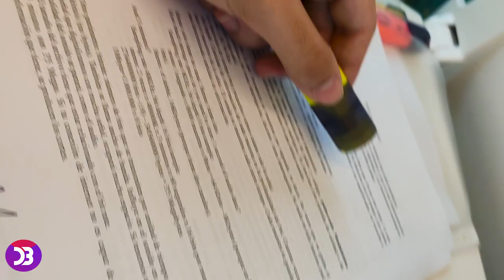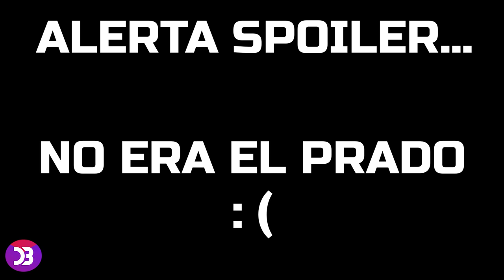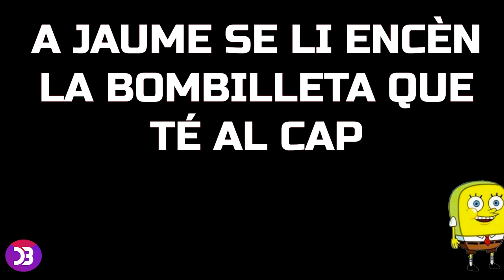VLOG - ROLLING STONES EN MADRID👅 - 'MICK JAGGER & RONNIE WOOD'🤩😆 [PART I]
En aquesta ocasió anem a Madrid per poder viure el primer concert dels Rolling Stones de la seua nova gira 'SIXTY STONES' on conmemoren el seu 60 aniversari dins el meravellós món de la música. Acompanyeu-nos en aquesta primera part on anirem per Madrid i podrem veure als mítics Mick Jagger i Ronnie Wood a 5 metres de nosaltres!!

També tenim històries de fantasmes, de cine i coneixem parts menys 'famoses' de Madrid 😆. Us esperem per a la part II, on ja mostrarem com va ser aquella fantàstica nit dins del Wanda Metropolitano, camp del Atlético de Madrid on es va fer el concert dels Stones. Doneu molt de suport!!

⬇️MOMENTS GUAIS DEL VÍDEO⬇️
3:55 - Puerta de Alcalá
4:45 - Història fantasma Palacio de Linares
6:45 - Ronnie Wood
7:05 - Mick Jagger

Esperem que vos agrade el nostre contingut i si es així, ja sabeu un like i deixeu-nos en els comentaris molt d'amor.